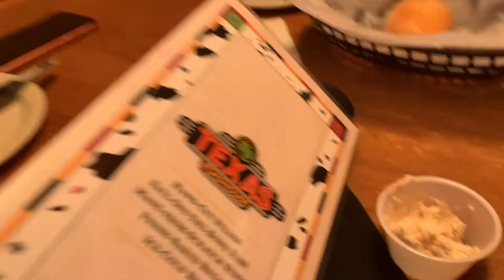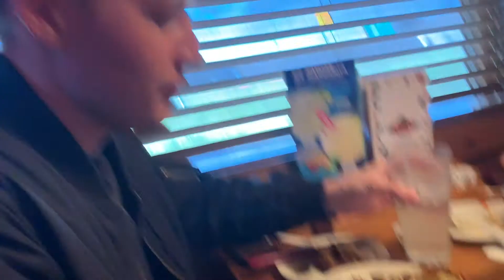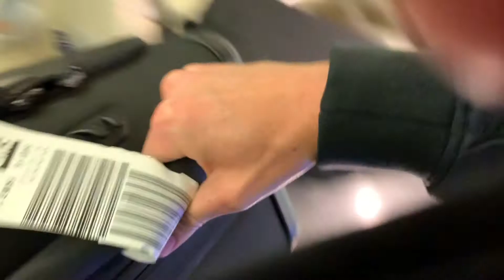Back to NY